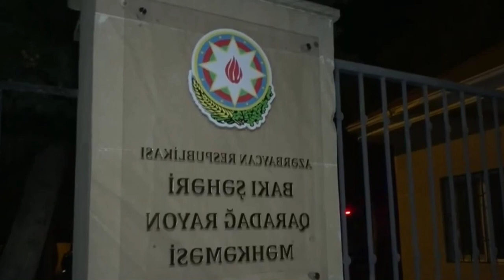Rəşad Dağlı Qətldən Danışdı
rəşaddağlı, rəşaddağlıqətl Rəşad Dağlı törətdiyi qətldən danışdı